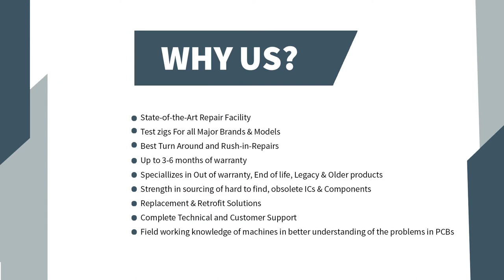Omron R88D-WT08H AC Servo Drive